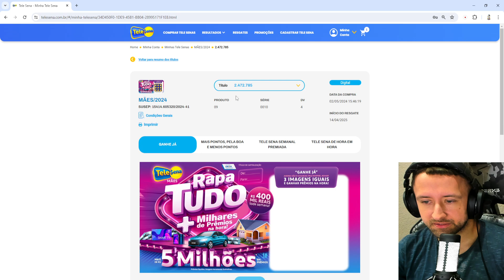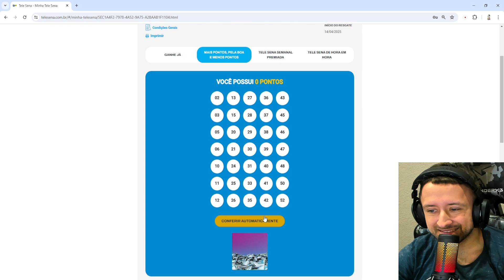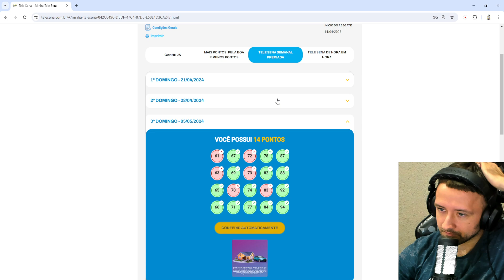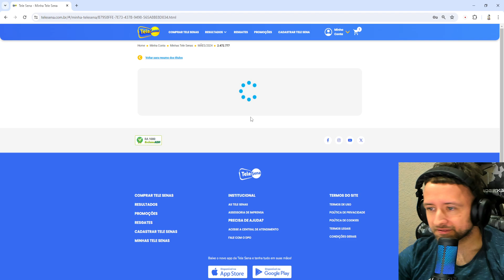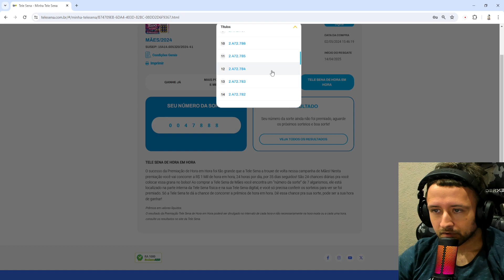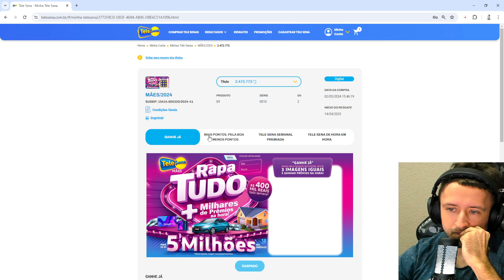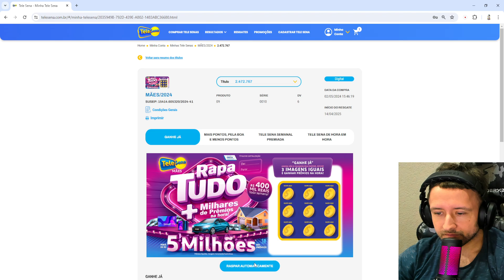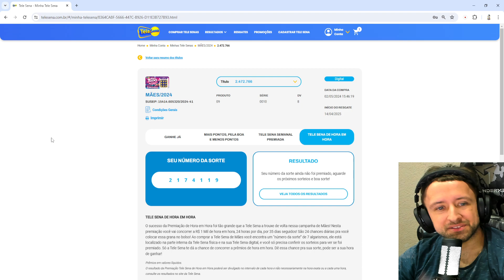FOI SORTE ??? Raspei 20 Tele Senas de Dia das Mães !! Raspe Aqui deu boa desta vez??? Bora ganhar !!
Aperte o botão de inscrição para embarcar nessa jornada conosco e ser parte de uma comunidade que valoriza a autenticidade, o respeito mútuo e a beleza de amar sem limites.
Bem-vindo ao nosso mundo, onde a diversidade do amor é celebrada a cada vídeo que compartilhamos.

Se você leu a descrição comente "Acredito em unicórnios".